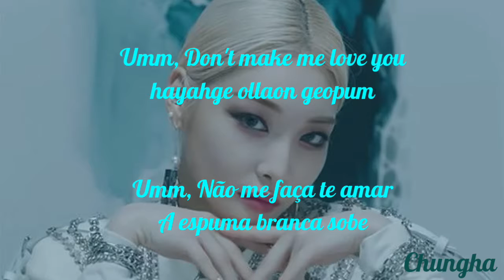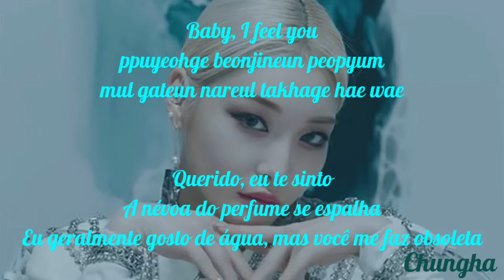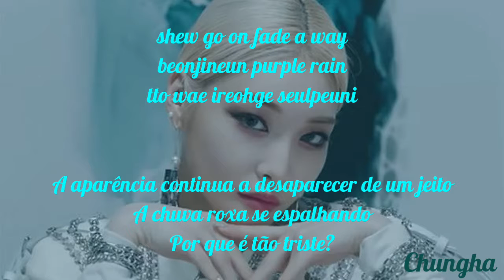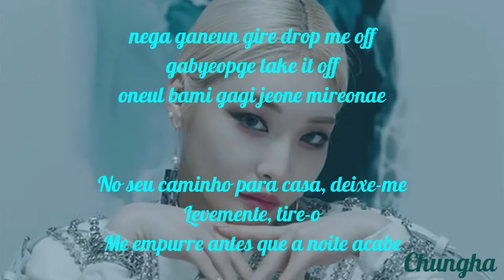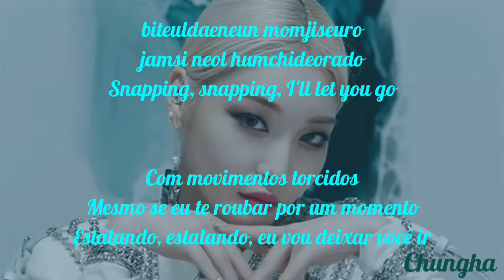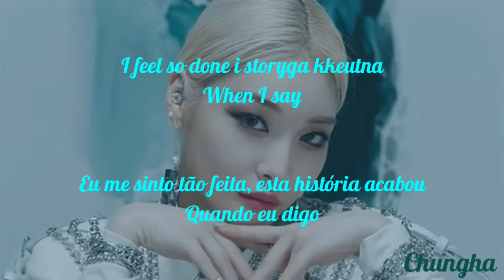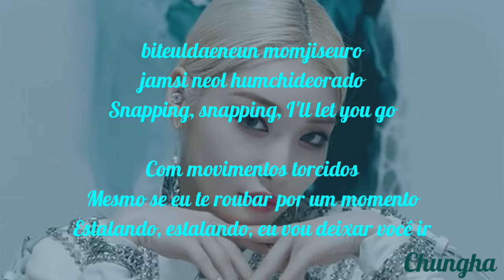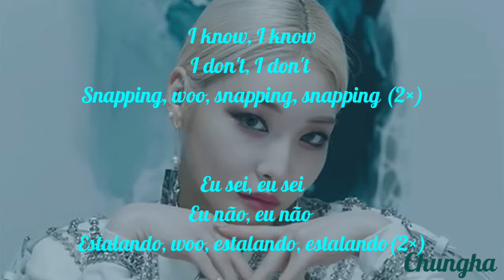CHUNGHA- SNAPPING[Legendado PT-BR Color Coded] By Park Jaeyone